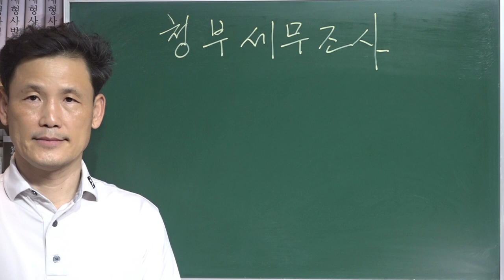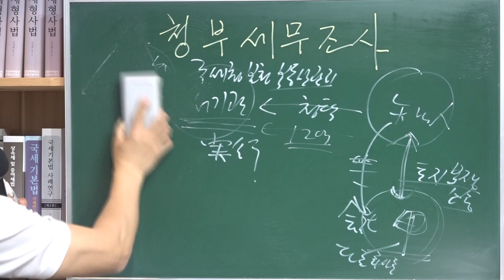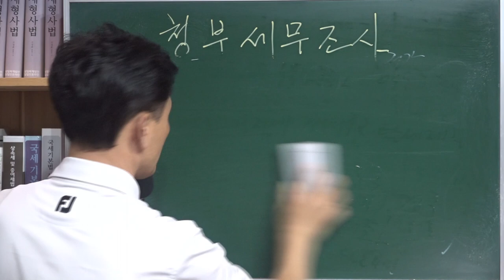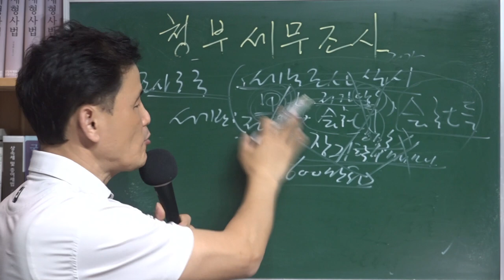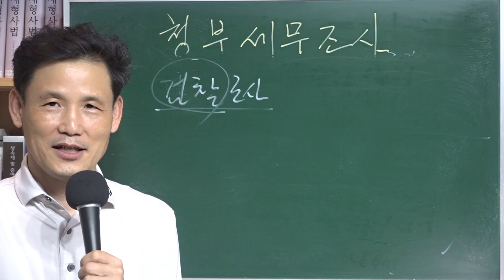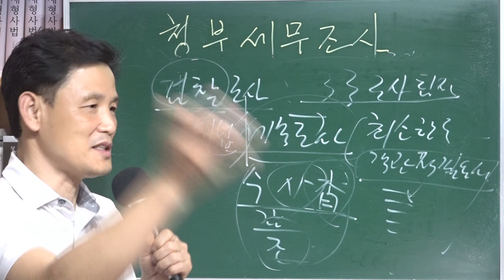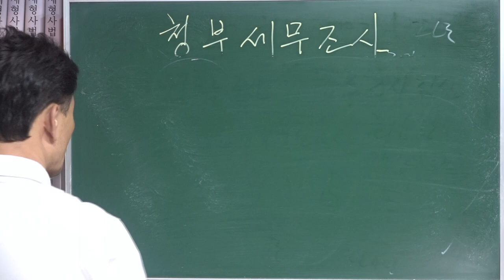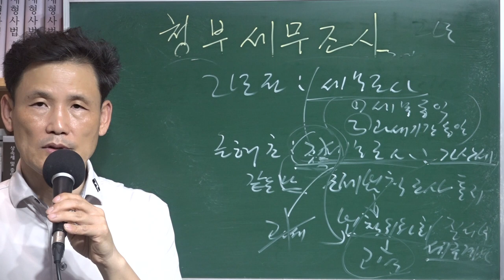[세금과 인생] 463 청부세무조사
2012년에 벌어진 청부 세무조사 사건이다.

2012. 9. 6.부터 같은 해 12. 4.까지
‘A 회사’에 대한 법인세통합조사를 실시하여

2011년 10월경
명의신탁자와 토지반환소송하고 있는 자으로부터 주식명의신탁자과 사이의 토지 매매 관련 분쟁을 해결해 달라는 부탁을 받았다.
위 부동산을 찾을 경우 명의신탁자와 토지반환소송하고 있는 자으로부터 12억 원의 뇌물을 받기로 약속하였다고 기소(1심무죄)

2012년 1월경
주식명의신탁자 및 소외 4에 대한 부동산 탈세제보서를 직접 작성
--- 주식명의신탁자을 압박하려는 목적으로 탈세제보를 함

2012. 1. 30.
서기관의 사실혼 배우자로 하여금 위 탈세제보서를 국세청에 접수하도록 하였다

[탈세제보내용]

신탁자가 토지분쟁자로부터 현저히 저가매수하여 121억 증여세포탈
국세청부동산관리과 탈세제보서 접수한 후 신탁자 주소지 관할 서울지방국세청으로 이송

2012년 8월경
서기관은 서울지방국세청 조사3국 조사관리과 분석팀장에게 전화

   3국 사무관 : 주소지관할은 경주이므로 서울청 관할 없다
  서기관 : 실거주지가 서울이므로 관할조정신청해라
  3국 : 실거주지확인 없이 관할조정신청 올림
  서기관 : 중간결재

(주식명의신탁자 및 이 사건 회사에 대한 세무조사의 관할은 주식명의신탁자의 주민등록상 주소지 또는 이 사건 회사의 본점소재지 관할 지방국세청(대구, 부산)에 있음에도 관할조정신청을 하였다),

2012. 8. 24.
  국세청장의 조정신청 승인
  과세관청 변명 : 조사업무의 효율성 제고를 위하여 하는 것으로 그다지 이례적인 일이 아님

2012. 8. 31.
조사 3국
  주식명의신탁자 및 이 사건 회사를 비롯하여 주식명의신탁자과 관련이 있는 회사들을 세무조사 대상자로 선정
  (주식명의신탁자의 다른 조세 포탈 혐의 및 이 사건 회사의 법인세 포탈 혐의에 관한 내용은 기재되어 있지 않았고)
  주식명의신탁자의 증여세 탈세 혐의 및 이 사건 회사에 대한 법인세통합조사에 관한 세무조사 계획을 수립

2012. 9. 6.경  이 사건 세무조사
울산에 위치한 이 사건 회사의 사무실에서 관련 문서, 통장 내역 등을 압수한 것을 시작으로 약 3개월간 주식명의신탁자과 이 사건 회사에 대한 세무조사를 실시

조사진행중인 2012년 11월경
  3국조사팀장 : 이 사건 탈세제보서에 기재된 거래 내용은 부동산의 양수로 볼 수 없으므로
  (이 사건 탈세제보서에 관한 조사를 시작한 직후 주식명의신탁자에게 부동산 저가 양수로 인한 증여세 포탈 혐의를 인정할 수 없다는 결론을 내렸음에도 )
  서기관 : 장기할부매매로 보면 양수로 볼 수 있다

  주식명의신탁자의 부동산 매수대금의 출처를 확인한다는 명목으로
  이 사건 탈세제보서의 기재 내용과 관련이 없는 이 사건 회사의 법인결산서 등을 조회하고
  그 결과 주식명의신탁자과 관련된 회사들에 가수금이 많고 위 회사들의 주주 변동이 빈번하다는 이유로 이 사건 회사에 대한 포괄적인 법인통합조사로 조사의 범위를 넓혔는바,

이 사건 세무조사 중에
3국조사팀장이 조사받는 명의신탁자에게
'명의신탁자와 토지반환소송하고 있는 자과 원만히 합의하면 이와 같은 포괄적인 세무조사를 받지 않았을 것이다’는 취지의 말을 하였다

검찰조사시
3국조사팀장 진술에 의하면
부동산 사건만 해결되었으면 이 사건 세무조사가 시작되지도 않았을 것이다.
관할도 없는 서울지방국세청에서 그런 작은 회사에 세무조사를 나간다는 것은 특이한 경우이다.
부동산 저가 양수로 인한 증여세 탈세 제보에 대한 조사만 이루어지면 되는데,  주식명의신탁자과 관련된 회사들까지 세무조사가 이유 없이 확대되었다고 생각하였다.’는 취지의 진술을 하였다.